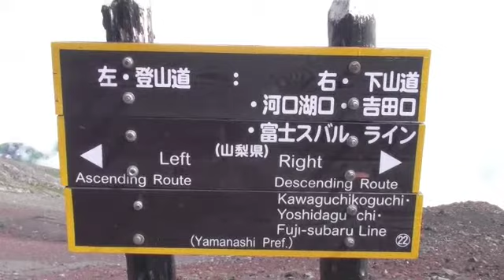Mt Fuji, part 2, 7-31-08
Mt. Fuji climb